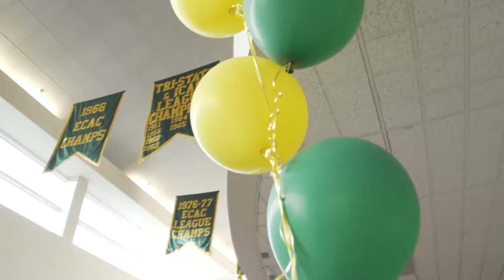Visit Clarkson University's Next Open House!